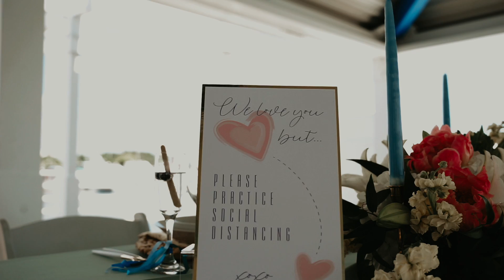Easy & Breezy Style: A Detroit Waterfront Style Shoot // Part 1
Videography: Diffuse Media, Venue: Roostetail, Photography: Miss Lyss Photography, Concept, Design & Tabletop Decor: Ryan Abney Event Design, Florals: Goodness Gracious, Dresses & Accessories: Pink Poodle Dress Lounge, Hair: Maya Mitchell Hair Designs, Makeup: Bridal Beauty by Talya & MoGiselle Beauty, Menswear: The Suit Depot, Rings: Your Personal Jeweler, Ring Box: Kelo Designs, Shoes: Bella Belle Shoes, Stationery: Cordial Punch Press, Calligraphy: Little Bits That Matter, Cake & Desserts: Sweet Bree's